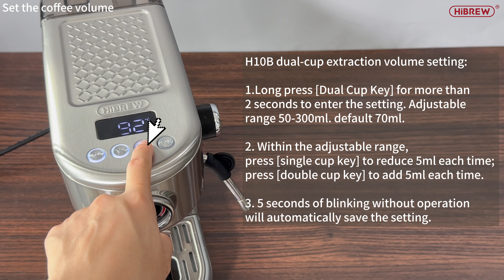H10B Set the coffee volume|Using Video|HiBREW